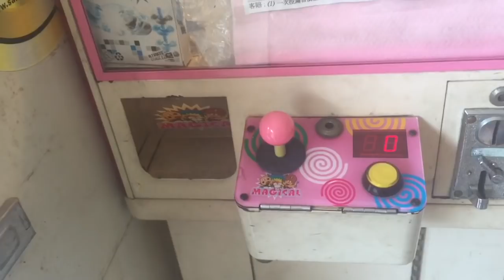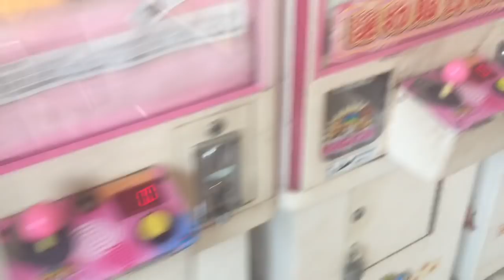MANCING IKAN KOI#CAPIT BONEKA KELINCI CLAW MACHINE